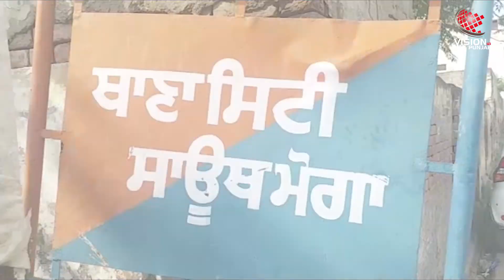ਹੁਣ ਪੰਜਾਬ ’ਚ ਪੁਲਿਸ ਥਾਣਿਆਂ ਦਾ ਰੱਬ ਹੀ ਰਾਖਾ!